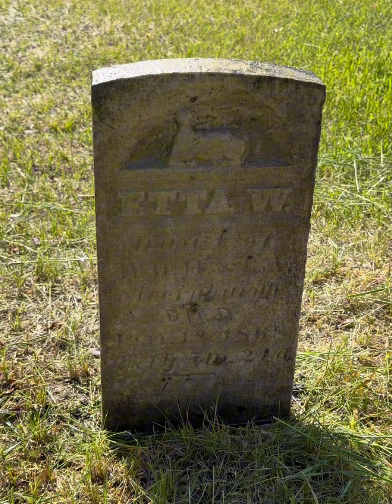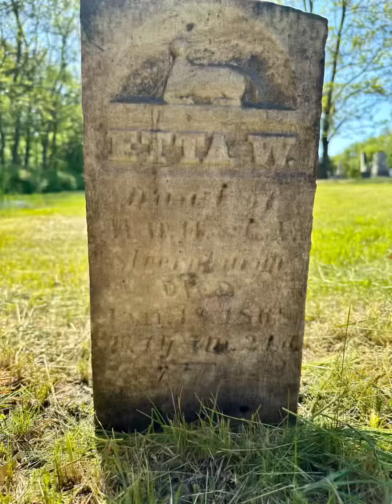Little Etta W buried in Theresa NY